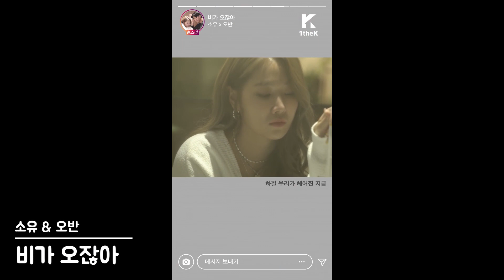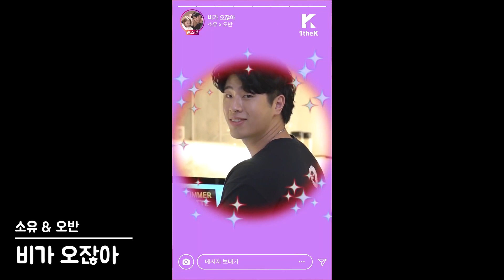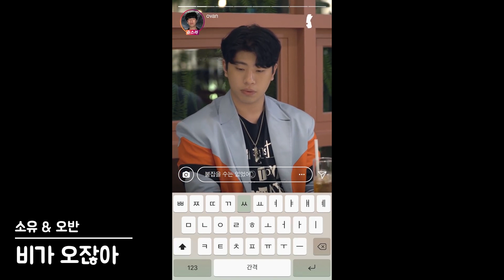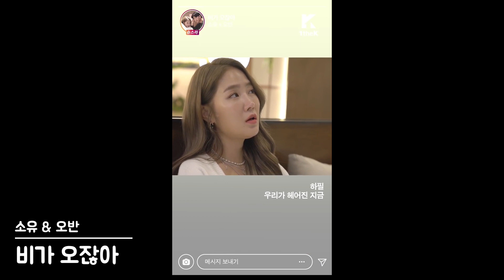이 케미 무엇…? 환상의 듀엣 모음💑 (정은지X10cm, 볼빨간사춘기X스무살 외 6팀) | Duet Song Compilation | 노래모음